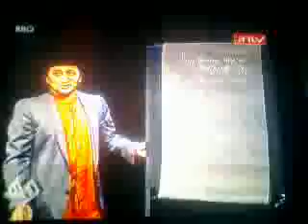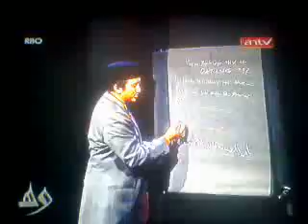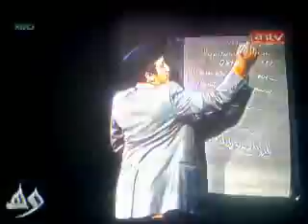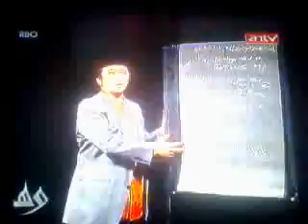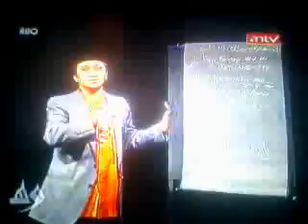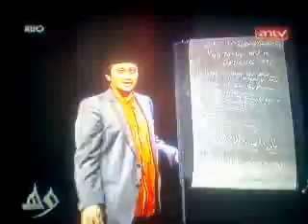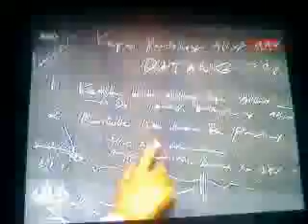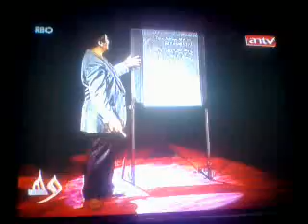Wisata Hati ANTV - 2011 12 28 - Kapan Pertolongan Allah Datang?